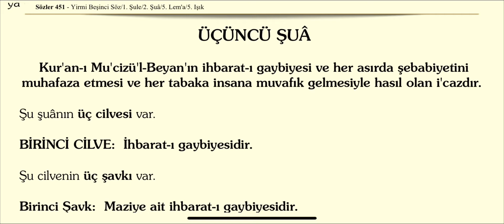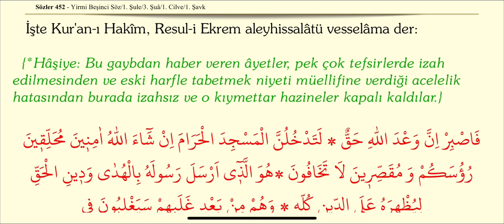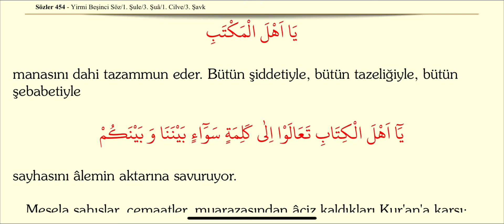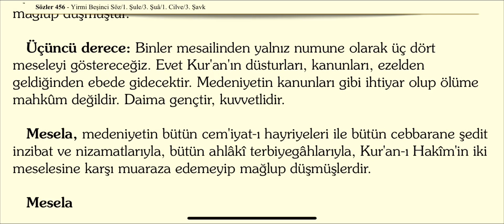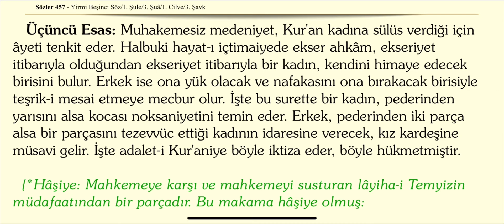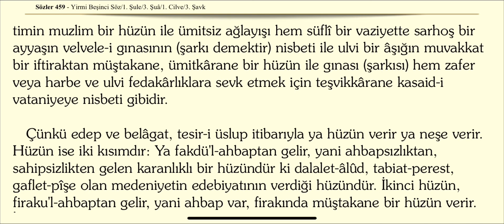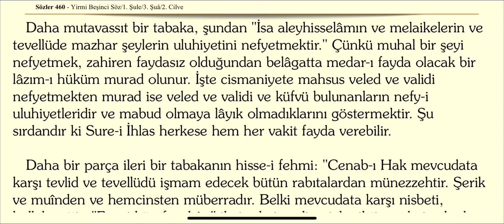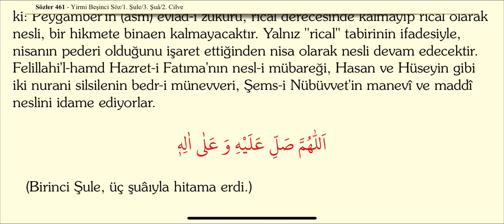25. Söz Mucizatı Kur'aniye Risalesi 1. Şule 3. Şua Risale-i Nur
25. Söz Mucizatı Kur'aniye Risalesi 1. Şule 3. Şua Risale-i Nur

YİRMİ BEŞİNCİ SÖZ:

قُلْ لَئِنِ اجْتَمَعَتِ الْاِنْسُ وَالْجِنُّ عَلٰٓى اَنْ يَاْتُوا بِمِثْلِ هٰذَا الْقُرْاٰنِ لَا يَاْتُونَ بِمِثْلِه۪ وَلَوْ كَانَ بَعْضُهُمْ لِبَعْضٍ ظَه۪يرًا

âyetinin hakikatini teyid eden yüzer âyâtın en mühim bir hakikati olan i'caz-ı Kur'anîyi tefsir eder. Üç şuâ içinde kırk vücuh-u i'caziyeyi beyan ve tefsir ediyor ki Kur'an, kelâmullah olduğunu gündüzdeki ziya, güneşin vücudunu gösterdiği gibi öylece gösterir ve ispat eder. Nısf-ı evvel çendan süratli telif edilmiş fakat istirahat-i kalp ile yazıldığı için izahlıdır. Nısf-ı âhir bazı esbab-ı mühimmeye binaen muhtasar ve mücmel kalmıştır. Fakat bununla beraber her taifeye göre (ve ne fikirde bulunursa bulunsun) bu mübarek Söz, i'caz-ı Kur'an'ı ona gösterir ve ispat eder. Bu söz şimdiye kadar i'caz-ı Kur'an'a karşı çok muannidleri serfürû ettirerek secdeye getirmiş.

Sesli yirmi beşinci Söz mucizatı kuraniye risalesi 1. Şule 3. Şua Dinle Oku

NUR OKU (25. Sözün 1. Şulesi 3. Şua Dinle)